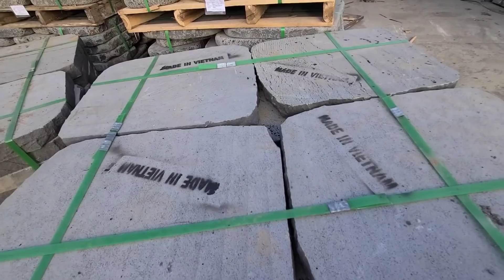자재 비교 시리즈1 디딤석 전원주택 타운하우스 집꾸미기 조립식주택 농가주택 신축빌라 단독주택 시공시 꼭 필요한 자재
이제 감성하우스의 시작이라는 표현을 사용하고 싶습니다

오늘 영상은 각종 주택을 짓고 정원에 없으면 안되는 자재 모음입니다

그중에
굴림부정형과 일반부정형에 대한 차이를 상세히 설명 드립니다

시공에 많은 도움 되세요

주소
경기도 평택시 포승읍 신영리 970-4 사거리에서 엠에스로지스틱 으로 들어오신 후 오른쪽 12번 창고로 오세요

근무시간
평일 09시~오후 5시
토요일 09시~오후3시30분

물류장에 오셔서 주황색 쪼끼 입은 직원 찾으세요~~